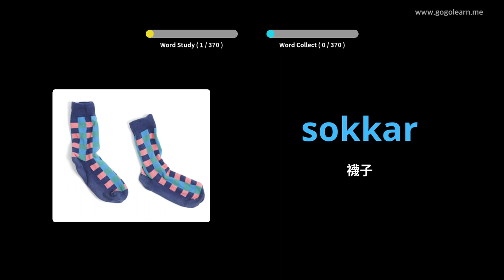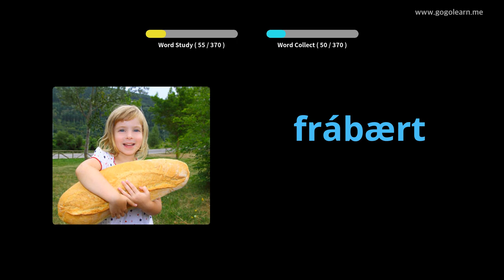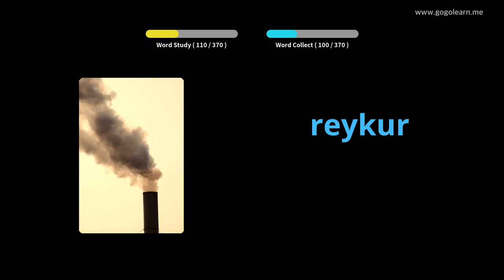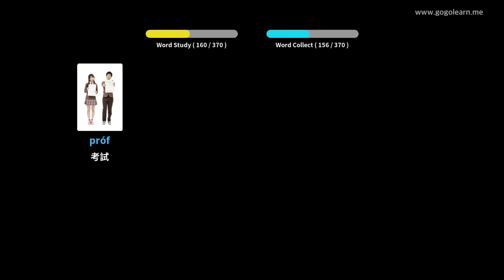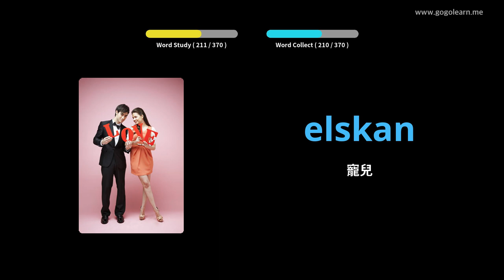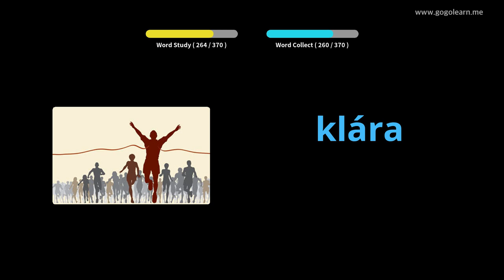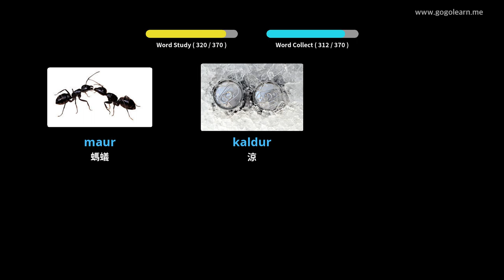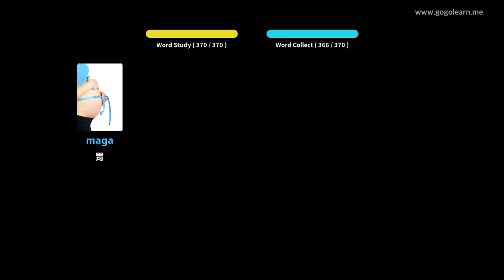冰島語基礎詞彙 | Golearn